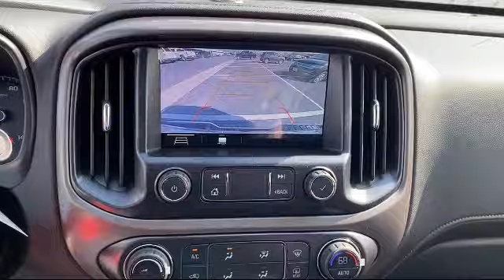2021 GMC CANYON AT4 w/Cloth Crew Cab McAllen Brownsville Harlingen Port Isabel Weslaco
2021 GMC CANYON AT4 w/Cloth Crew Cab Stock Number: G21135 Vin:1GTG6FEN5M1173758.